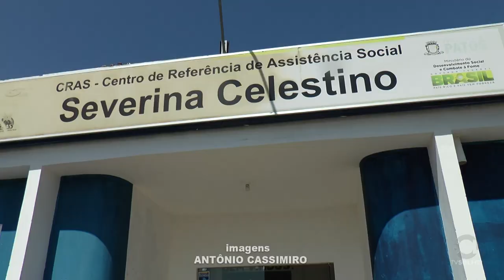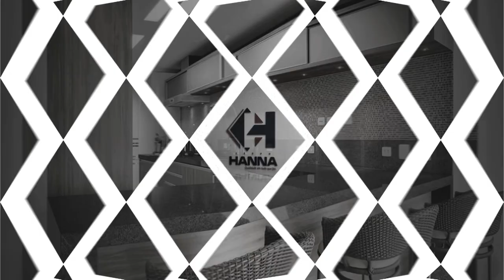ARROMBAMENTO DO CRAS EM PATOS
Criminosos arrombam o CRAS do Bairro do Morro, danificam estrutura do prédio e roubam objetos, alimentos e produtos de limpeza.
Ninguém foi preso até o momento!
Veja os detalhes na reportagem!